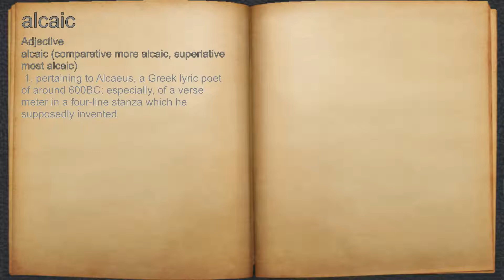What does alcaic mean?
A spoken definition of alcaic.

Intro Sound:
Typewriter - Tamskp